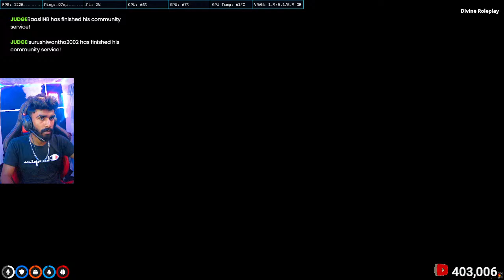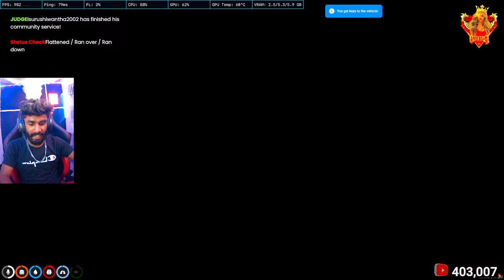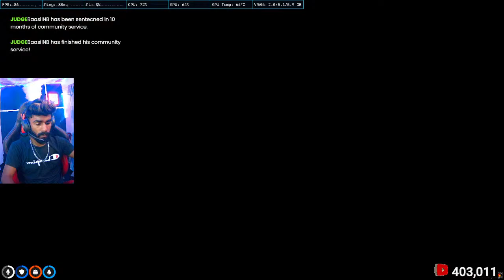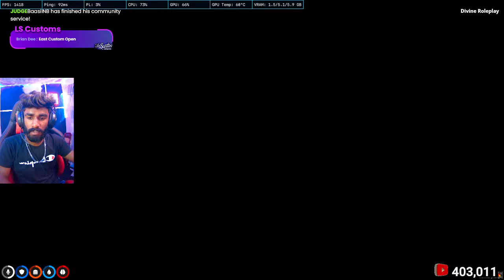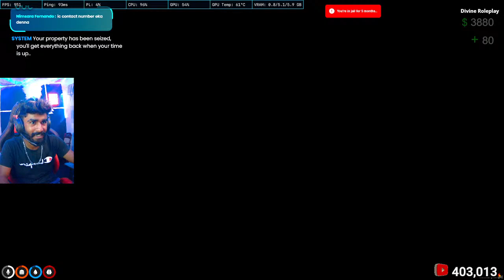GTA V ROLEPLAY DIVINE - BILLA LIVE